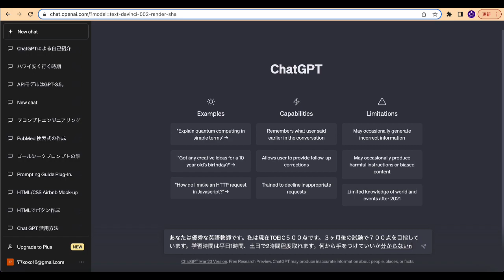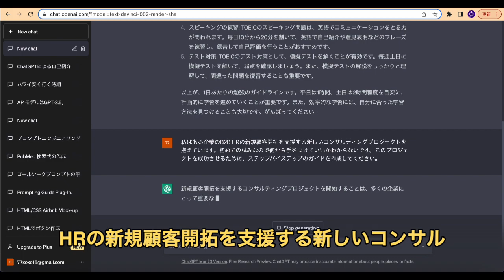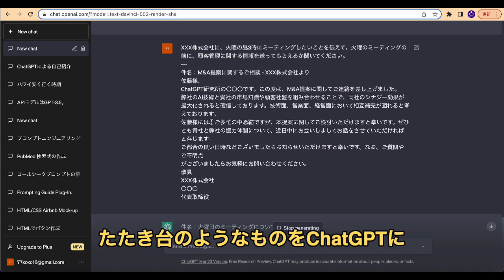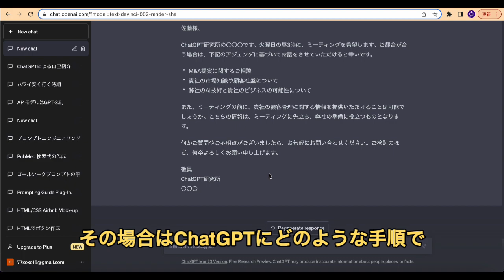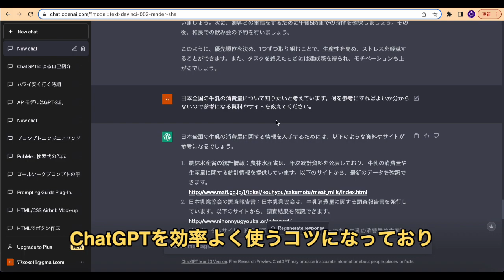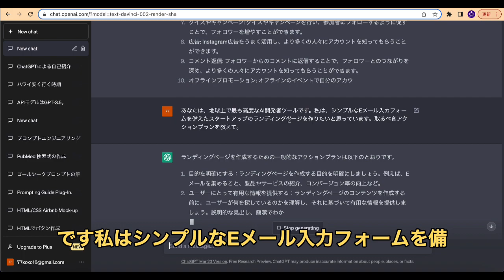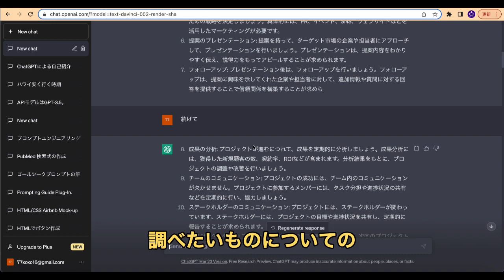【初心者でもOK】chatGPT使いこなし術 ７選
chatGPTに登録してみたけど、うまい使い方がいまいち、、
など使いこなせない方もいるのではないでしょうか。
質問しても平凡な回答しか返ってこない。。
仕事で使いたいけど、どう使っていいか分からないという方に向けて
仕事を効率化できる使いこなし術を７つご紹介します。

この方法は有料プランに加入しなくても、質の良い回答が返ってくるので、初心者ユーザーにも使いやすいと思います。

どんどんchatGPTと仲良くなって、使いこなしてみましょう！

●チャプター
00:39.　1:ロードマップを作る方法
03:18.   2:メール作成アシスタントになってもらう方法
04:20.   3:タスク管理アシスタントになってもらう方法
05:37.   4:調べ先を聞く方法
07:45.   5:文章作成アシスタントになってもらう方法
08:29.   6:アイディア出し
09:09.   7:コーディングアシスタントになってもらう方法

▼with AIおすすめの動画
▽【初心者でも安心！】ChatGPTの登録方法や使い方完全ガイド！

 • 【初心者でも安心！】ChatGPT...

▽【完全版！】ChatGPTの使い方のヒント

 • 【完全版！】ChatGPTの使い方...

▽【2023年最新】ChatGPTを使って初心者でも最短でお金を稼ぐ方法！

 • 【2023年最新】ChatGPTを...

▽【悪用厳禁！】Chat GPTの記事がAI探索ツールでAIと判定されない方法！

 • 【悪用厳禁！】Chat GPTの記...

■このチャンネル（with AIについて）
今話題になっているAI技術の最新情報や、AI活用方法、オンラインでお金を稼ぐ方法についてお伝えしていきます。

＊ここではお金を稼ぐ方法をお伝えしていますが、
必ずお金を稼げるという保証はしていません。
また、AI が作ったものをそのまま売るということはしないでください。
AI技術は素晴らしいですが、必ず人間の修正を加えるようにしてください。